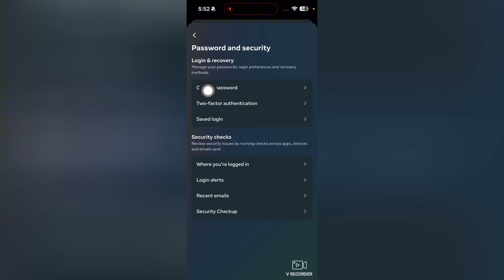iPhone में Facebook पर पासवर्ड कैसे बदलें | How to Change Password on Facebook in iPhone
Welcome to this video of iPhone में Facebook पर पासवर्ड कैसे बदलें | How to Change Password on Facebook in iPhone. If you would like to learn iPhone में Facebook पर पासवर्ड कैसे बदलें | How to Change Password on Facebook in iPhone, this is the right video for you.

00:00 iPhone में Facebook पर पासवर्ड कैसे बदलें
00:10 Don't miss the step by step guide